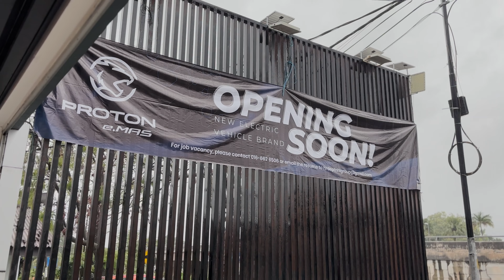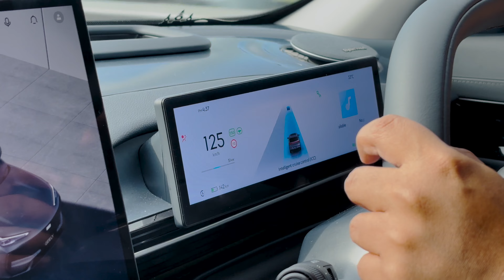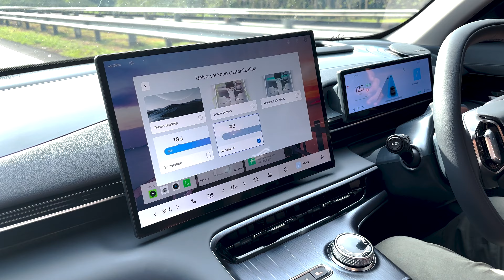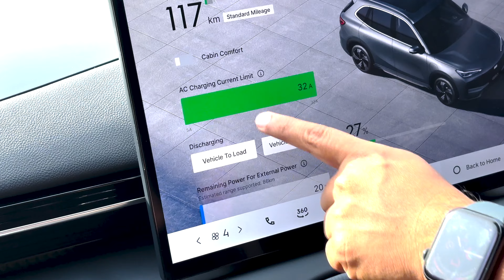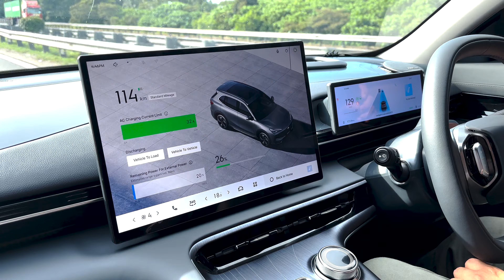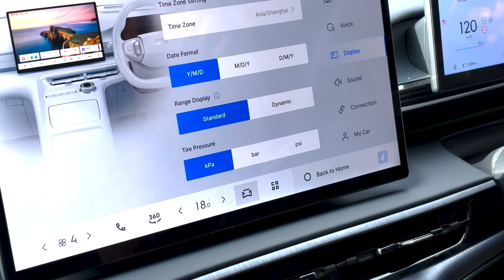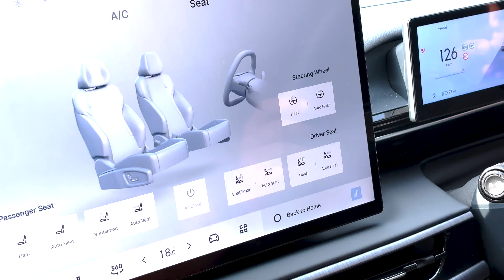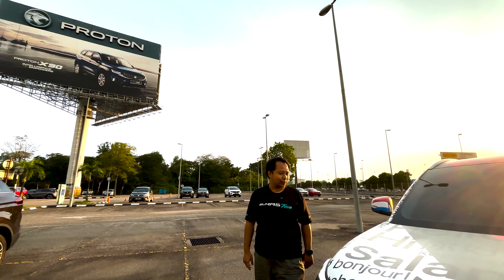Bawa EV Pertama Proton e.MAS7 Pergi Negeri Sembilan, Johor, Melaka - Harga Sekitar RM 120K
Awal oktober yang lalu kami berkesempatan menjadi media terawal yang menyertai konvoi Jelajah e.MAS7 seluruh Malaysia. Kami telah memandu kereta elektrik pertama Proton dari Shah Alam ke Johor, dengan Negeri Sembilan dan Melaka sebagai bandar persinggahan.

Tonton video ini untuk melihat dengan lebih dekat EV pertama dari Proton ini